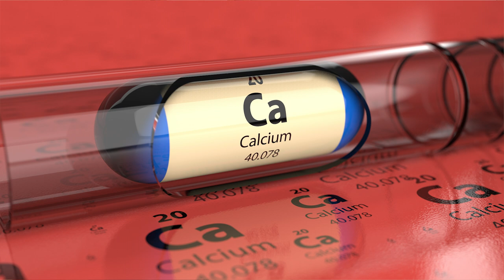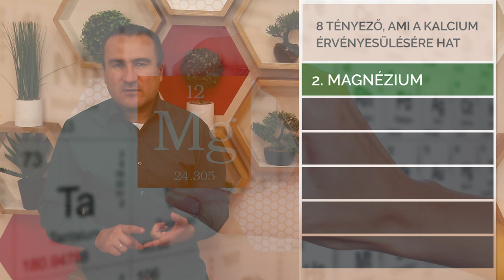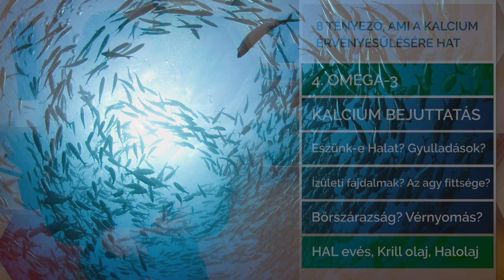8 tényező, ami Kalcium érvényesülésére hat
Mitől épül be a megfelelő helyekre több kalcium és mitől nem? Tényezők amelyek befolyásolják a kálcium hasznosulását és érvényesülését a szervezetünkben.